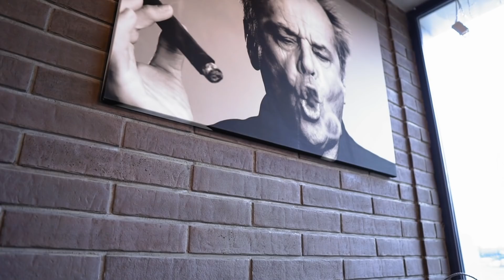Приёмы общественных интерьеров, которые вам пригодятся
Впервые на нашем канале — обзор интерьера коммерческого помещения. Мы убеждены, что приёмы, использованные в этом ресторане, можно взять на вооружение при создании интерьера квартиры или дома. Задача, которая стояла перед дизайнером проекта, — сделать бюджетно, но «бюджетно» — не синоним словам «скучно» и «банально». Может ли недорогой интерьер быть крутым и привлекательным? Определённо! За счёт каких приёмов можно этого добиться — узнаете из видео.

Съёмки проходили в ресторане «Pizza Sushi Wok» по адресу: Щербинка, Симферопольское шоссе, 5Г